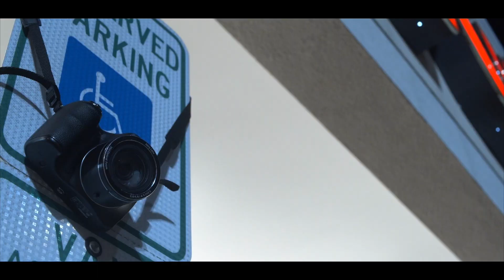Blizzo 600 ft MDMA Milli & Ruzee RU - Pain (Official Video)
Video Directed/Shot/edited by Dougiekingxx Productions